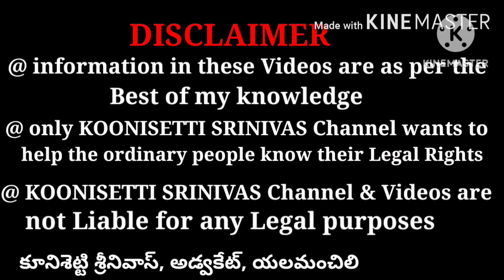పిల్లలు వద్దు, పెళ్లి మాత్రమే ముద్దు. Only Marriage, childless couple. DINK TREND means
Almost half, 43%, of unmarried American adults want to get married in the future, according to a 2022 Harris Poll survey. But only 28% said they want to have a child. This trend has contributed to the growth of a household configuration popularly referred to as DINKs: “dual income, no kids.”

Dual income, no kids" (DINK) is a slang phrase for a household in which there are two people earning incomes and no children. Couples living in a DINK household frequently have more disposable income because they do not have the added expenses that come with children.